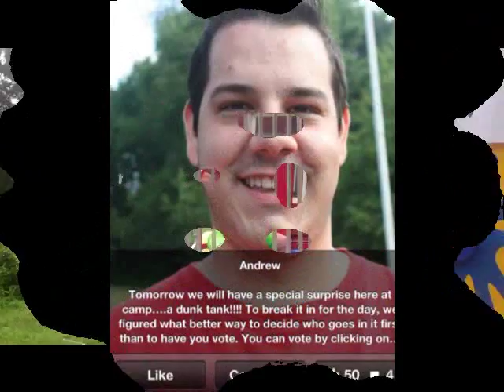Camp MOE Dunk Tank Contest